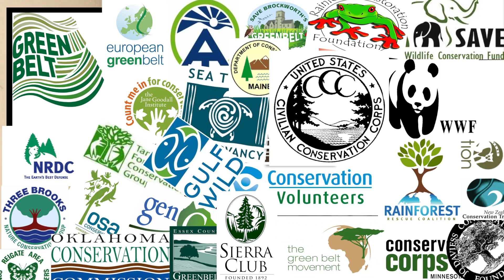The ENV: Dramatic CO2 Rise and a report from the Bombshelter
The ENV takes a look at the dramatic increase of CO2 in the atmosphere and then the ENV's first field report brings down the hammer on the attempted silencing of environmental groups and the general state of nature in today's society.